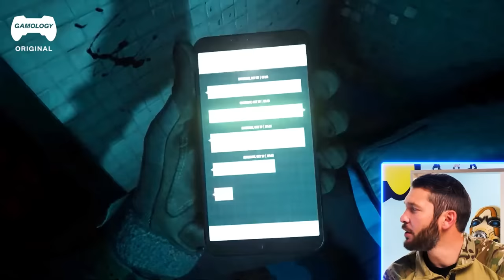Des Militaires EXAMINENT la mission nocturne de COD: Modern Warfare 2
Après avoir analysé les missions nocturnes de Modern Warfare, Alexandre revient accompagné de Thomas Romeo, une ancien opérateur de l'infanterie de marines, pour analyser maintenant les missions nocturnes de la suite, Modern Warfare 2.

Si il y a moins de missions d'infiltration, avec lunettes infrarouges, qui faisaient la renommée du premier opus, cette fois-ci, nous avons de nombreux types de missions de type infiltration, afin de voir les différent types de gameplay que nous propose cette campagne.

La première mission, "Tuer ou Capturer", Ghost et Soap doivent sécuriser les bâtiments d'un site de crash en pleine nuit, afin de trouver des informations sur les plans du terroriste Hassan.

La deuxième mission, Eaux Placides, nous emmène dans le port d'Amsterdam, où Price et Gaz vont tenter d'infiltrer un bateau pour y trouver des informations pour savoir qui a fourni à Hassan des missiles américains.

La troisième mission, "Seul", après avoir été trahit par une SMP locale au Mexique, Soap se retrouve isolé et blessé dans la ville de Las Almas, et doit réussir à retrouver Ghost avant de se faire repérer par la Company Shadow.

Voyons à quel point les développeurs du jeu ont poussé le réalisme militaire de ces missions.

Call of Duty: Modern Warfare II plonge les joueurs dans un conflit mondial sans précédent, avec le retour des Opérateurs emblématiques de la Task Force 141. Qu'il s'agisse d'opérations tactiques d'infiltration à petite échelle et à fort enjeu, ou de missions hautement confidentielles, les joueurs se déploieront aux côtés de leurs amis dans une expérience véritablement immersive.
Des militaires EXAMINENT la mission nocturne de COD: Modern Warfare 2 | Parole d'Experts